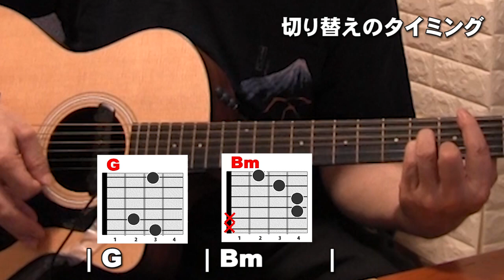アコギ初心者こーざ 「コード」チェンジの練習」 ジェイ☆チャンネル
「コード」チェンジの練習」

スムーズなコードチェンジのコツ
良かったら参考にしてください。